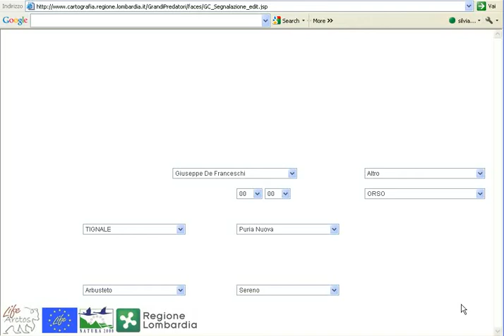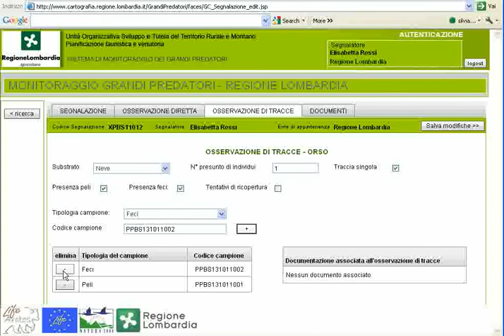06_inserimento_osservazione_di_tracce.avi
Utilizzo Banca Dati Grandi Predatori